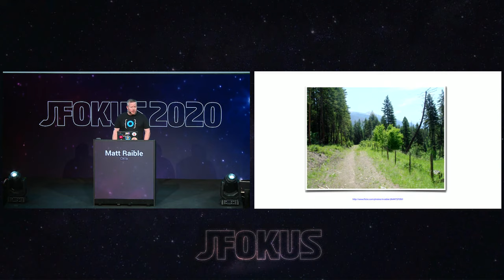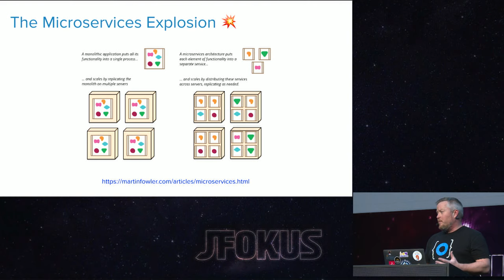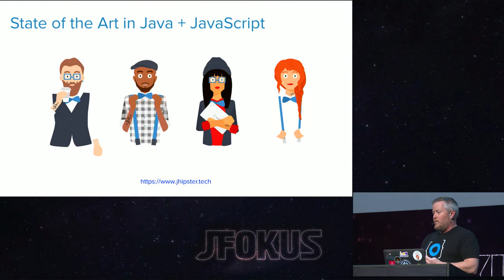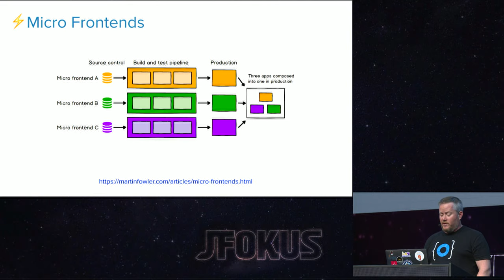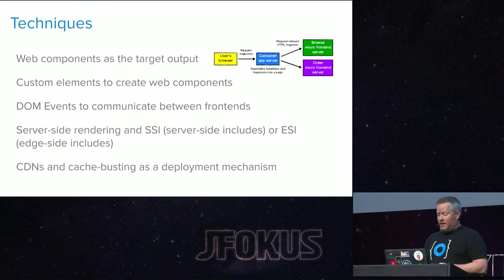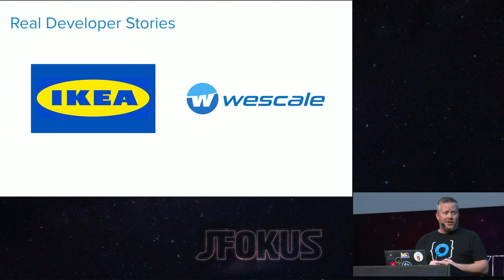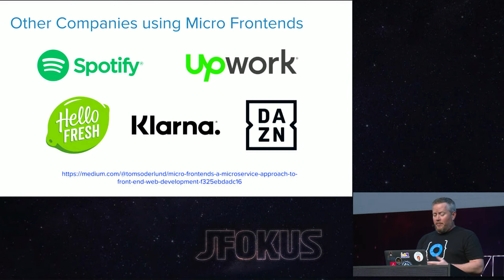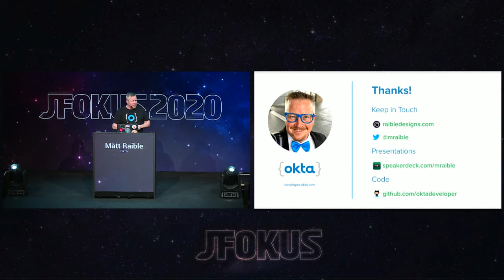How to Win at UI Development in the World of Microservices by Matt Raible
You've figured out how to split up your backend services into microservices and scale your teams to the moon! But what about the front-end? Are you still building monoliths for your UI? This session will talk about the history of web frameworks, the microservices explosion, and techniques + frameworks for complementing your microservices with micro frontends. It'll include developer stories from folks implementing micro frontends and recommendations for learning more about them.

Matt Raible
Okta